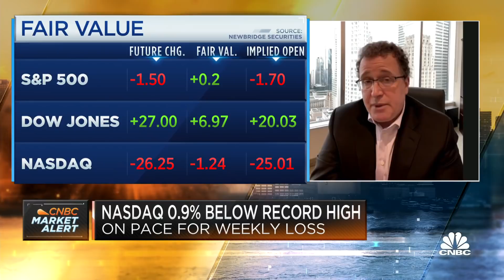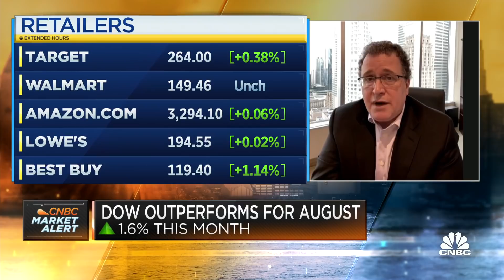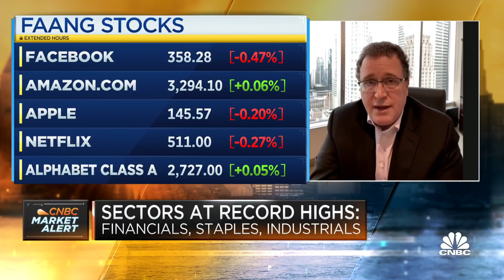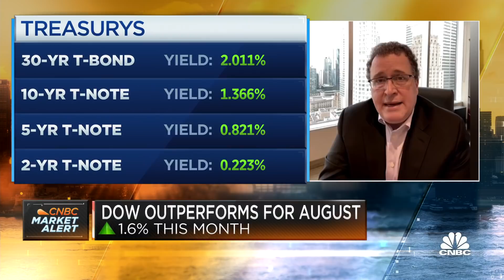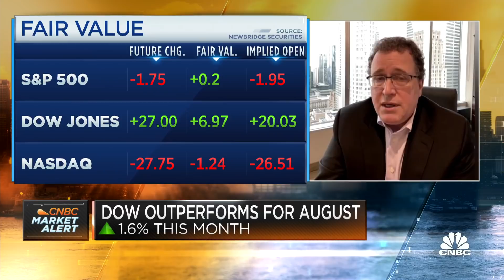Bond market is a 'pretty good' indicator of what's happening: Dynamic Funds' Blackstein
CNBC's 'Squawk Box' team discusses the market action with Noah Blackstein, senior portfolio manager at Dynamic Funds.